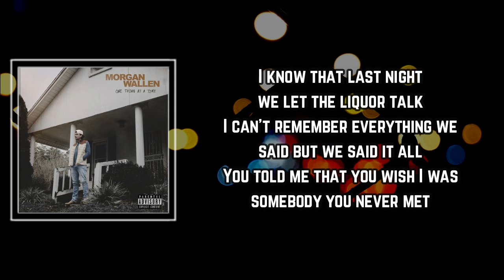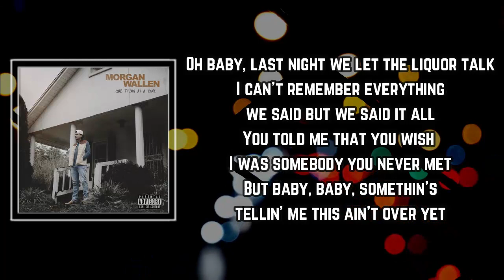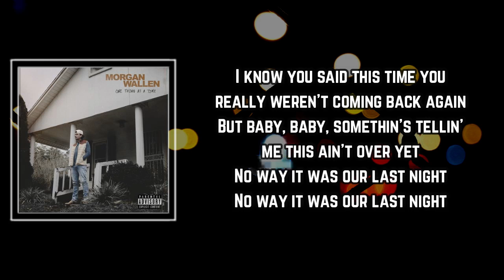Morgan Wallen - Last Night (One Record At A Time Sessions) Lyrics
Last Night by Morgan Wallen
Album: Single

Last Night Lyrics:

ight we let the liquor talk